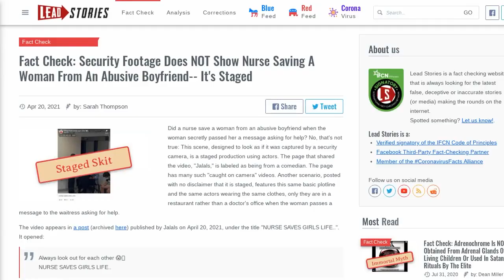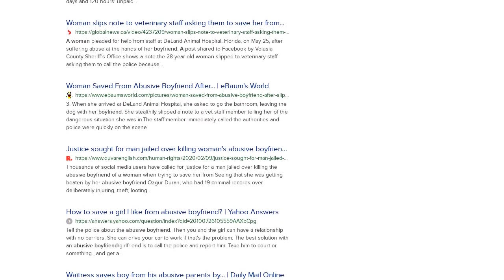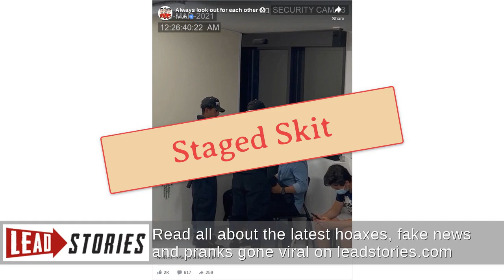Fact Check: Security Footage Does NOT Show Nurse Saving A Woman From An Abusive Boyfriend--...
FACT CHECK: SECURITY FOOTAGE DOES NOT SHOW NURSE SAVING A WOMAN FROM AN ABUSIVE BOYFRIEND-- IT'S STAGED

Did a nurse save a woman from an abusive boyfriend when the woman secretly passed her a message asking for help? No, that's not true: This scene, designed to look as if it was captured by a security camera, is a staged production using actors. The page that shared the video, "Jalals," is labeled as being from a comedian. The page has many such "caught on camera" videos. Another scenario, posted with no disclaimer that it is staged, features this same basic plotline and the same actors wearing the same clothes, only they are in a restaurant rather than a doctor's office when the woman passes a message to the waitress asking for help.